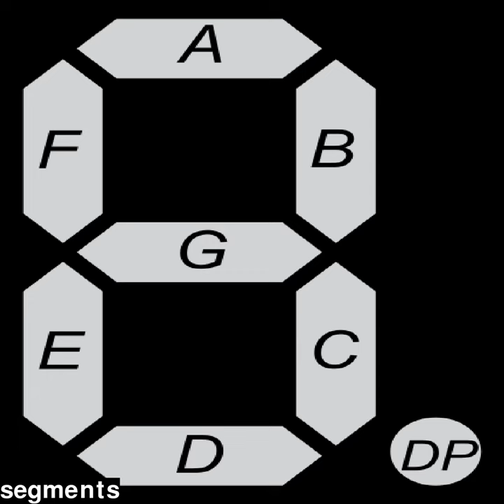stephanie confidential drum pj affiliate segments optics documentation quebec ate